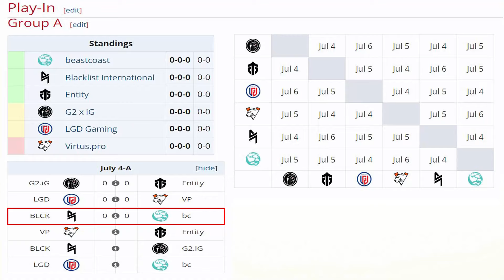BEASTCOAST vs BLACKLIST [GAME 1] BO2 - GRAN DEBUT "LUMPY vs NATSUMI" - RIYADH MASTERS 2024 DOTA 2